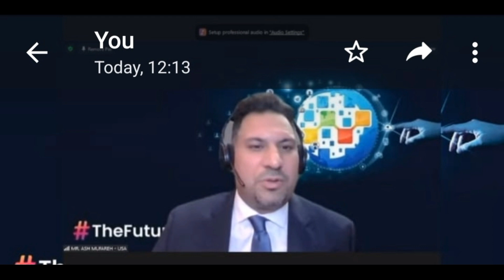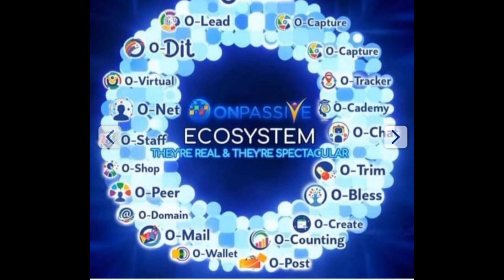ONPASSIVE|| Important And Quick Updates By Mr.Gursminder||New Updates